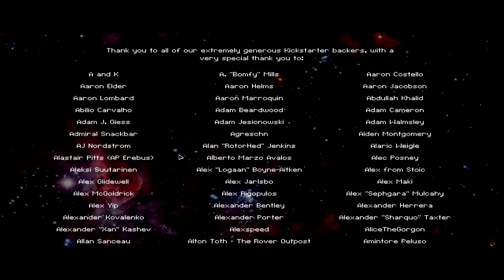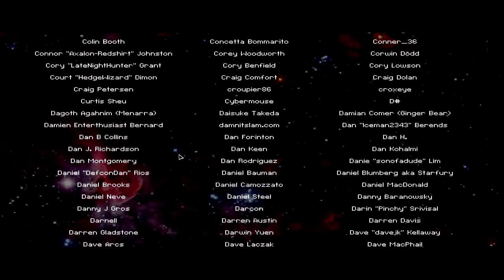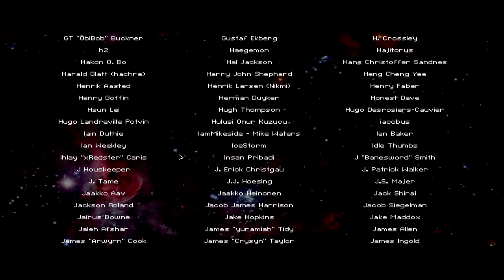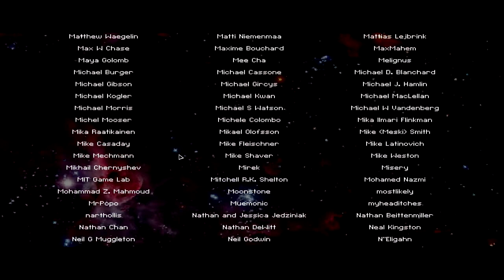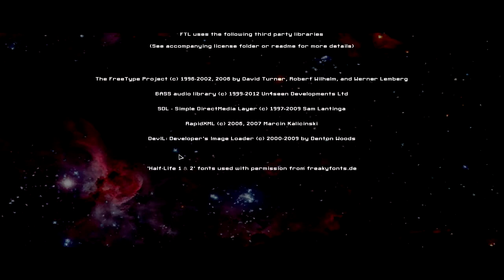Let's Play FTL Bonus: "The Final Showdown"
READ ME: This wasn't a normal recording session. I was playing off screen and wanted to record because I had never had such a good chance at beating the game. Because of this I had to use the built-in microphone, and the quality is terrible, not to mention it spikes a few times, so I wouldn't recommend watching with headphones.